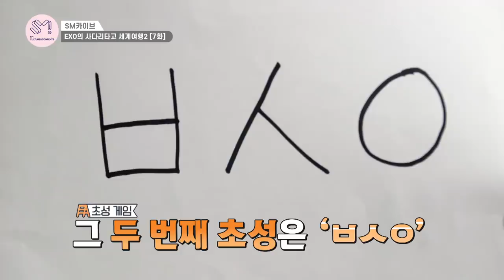[SUB] 다들 똑같은 생각 하는 거 알아요... 초성게임 EXO 엑사세 SM카이브 | EXO’s Travel the World on a Ladder 2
[SM Archive] We Know You Guys Are All Thinking the Same Thing... The Initials Game Where EXO Becomes One | EXO’s Travel the World on a Ladder 2

*This video contains indirect and virtual advertisements.

✨EXO’s Travel the World on a Ladder Highlights 2✨

Out of the given words, one stands out to the members…
We all know what crossed your minds ( ͡° ͜ʖ ͡°)
04:08 Your answer is?

✨엑소의 사다리타고 세계여행 2 하이라이트 ✨

제시어 중 멤버들 눈에 보인 한 제시어...
다 알아요 다들 하나가 머릿속을 스쳐간거 ( ͡° ͜ʖ ͡°)
04:08 여러분의 정답은?

EXO의 사다리 타고 세계여행 - 가오슝&컨딩편 Full Version 보기